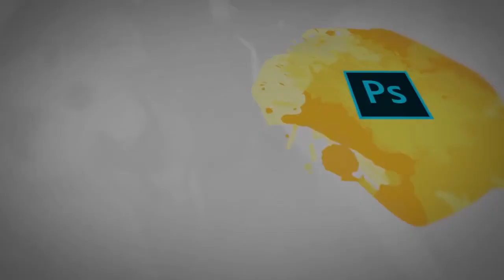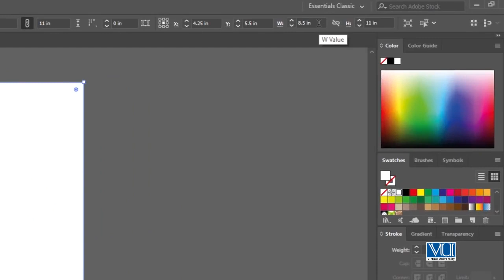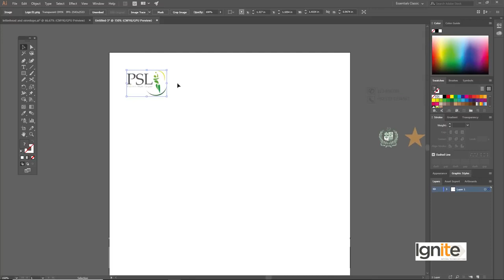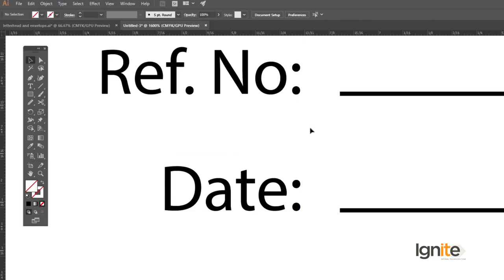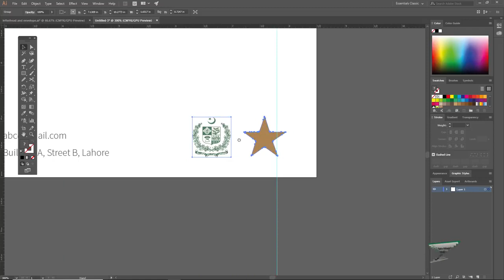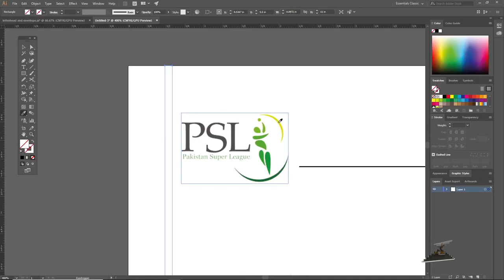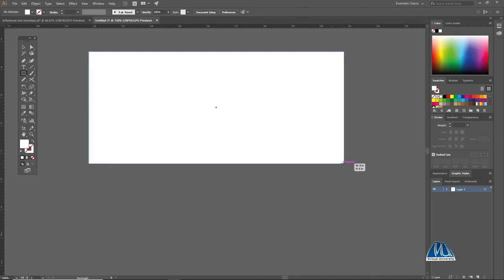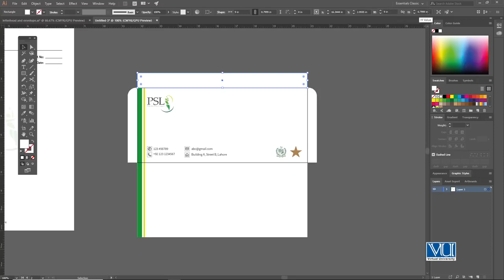Graphic Designing Lecture no 135